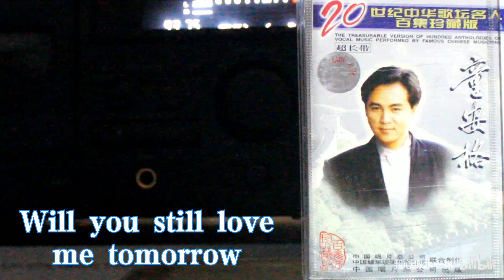【内录】童安格 明天你是否依然爱我 20世纪中华歌坛名人百集珍藏版 童安格 专辑 内地中国唱片总公司版磁带试听